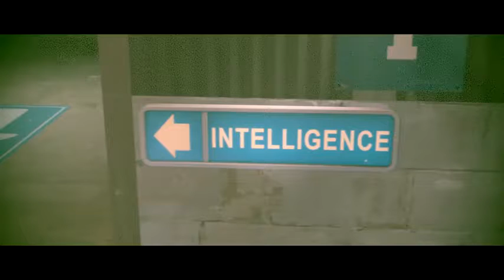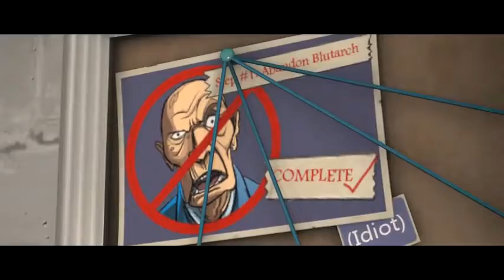Team fortress ep2